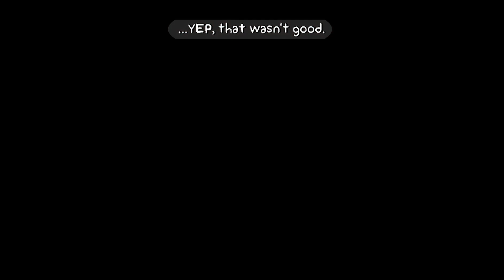ALL ABOARD THE S.S. FRIENDSHIP.....SHIP! | BattleBlock Theater Ep1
The boys meet a new friend. Hatty Hattington! Let's see what new adventures await with this new pal! Hopefully nothing bad happens.